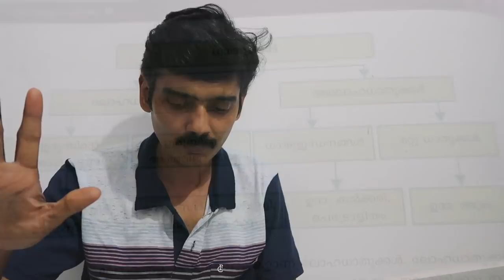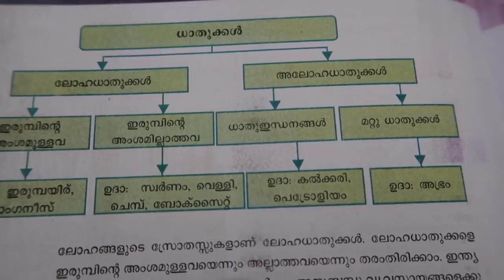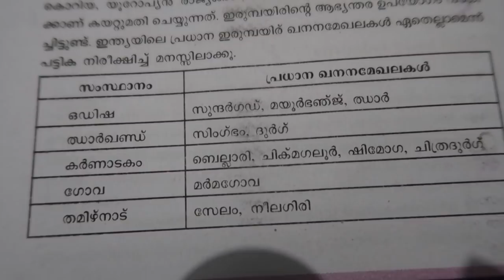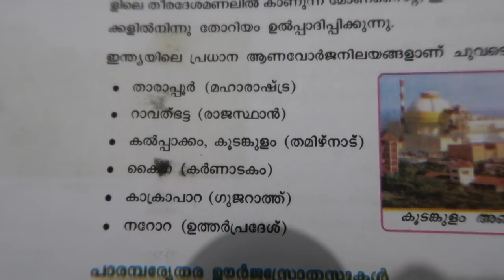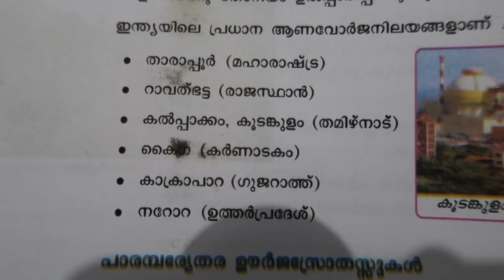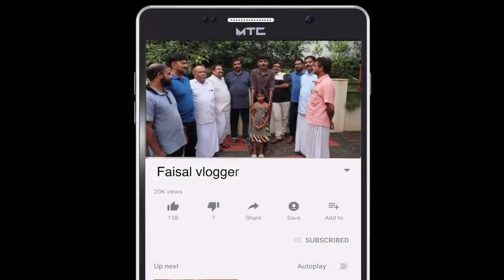ഇന്ത്യ; സാമ്പത്തിക ഭൂമിശാസ്ത്രം | RESOURCE WEALTH OF INDIA | English & Malayalam Medium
social Science chapter resource wealth of India